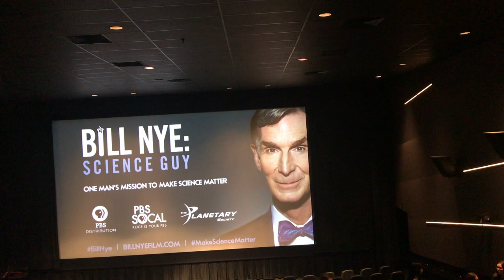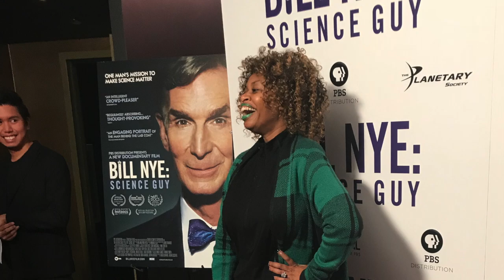Bill Nye the Science Guy Vlog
We went to a screening for Bill Nye the Science Guy! Xoxo GloZell